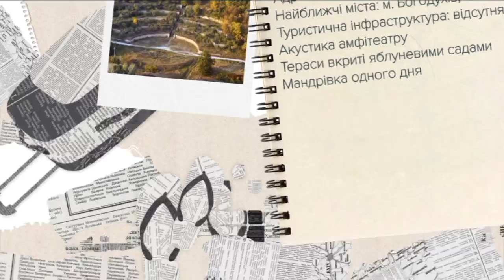Співочі тераси на Харківщині - Яблуневий амфітеатр | Україна вражає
Ріка із виноградною назвою Мерло, п'янкі пейзажі і головне незвичні звукові ефекти - усе це вас чекає на Харківщині. Тут у с. Городнє існує справжнє акустичне диво - тераси, засаджені яблуневим садом, що вміють співати.

с. Городнє, Харківська область
За враженнями зовсім не обов'язково збиратися за кордон! Унікальні природні парки, краєвиди, від яких перехоплює подих, розкішні палаци - все це є у нас в Україні!